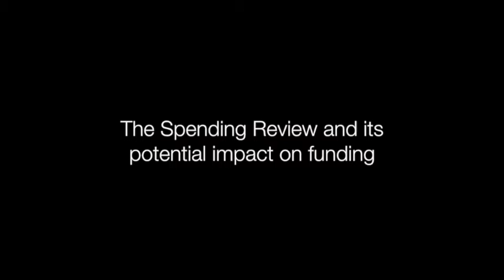Principal’s Update December 2015: Government Proposals for Higher Education Infrastructure Reform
There have been three significant developments for higher education over the past weeks. In the latest edition of the regular video updates from the Principal, Professor Simon Gaskell provides an overview of the UK Government's Spending Review and its potential impact on funding; the implications of the Nurse Review of Research Councils; and the Government's consultation on its proposals for higher education, as outlined in its recently published Green Paper, which includes the establishment of a Teaching Excellence Framework (TEF).